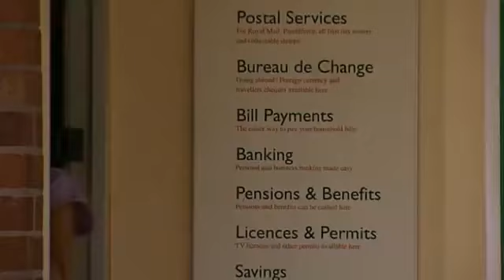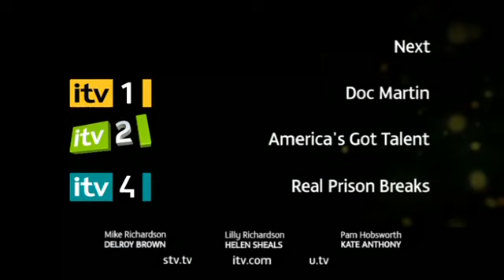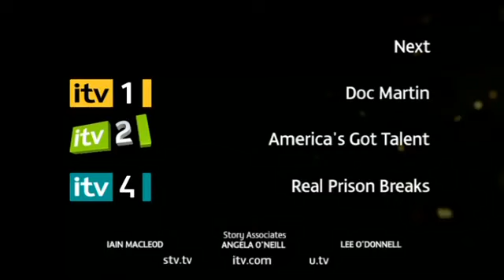Coronation Street 10th July 2009